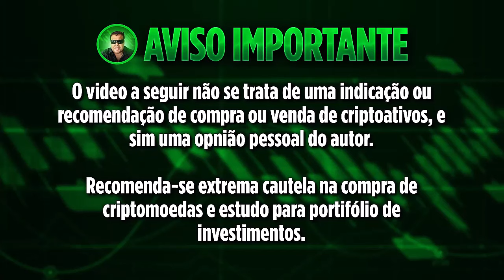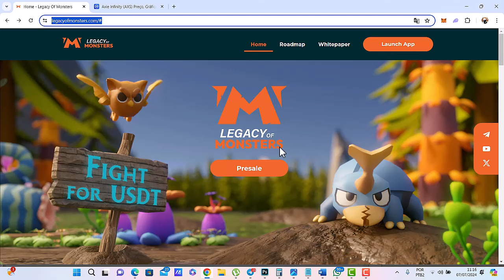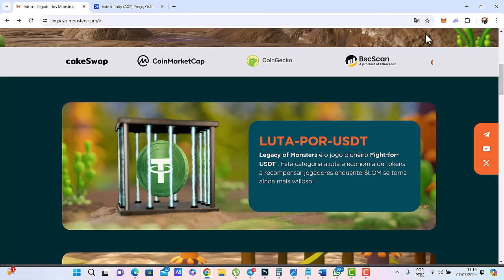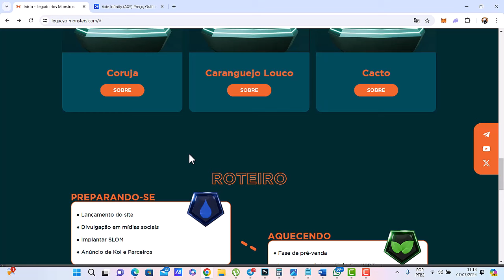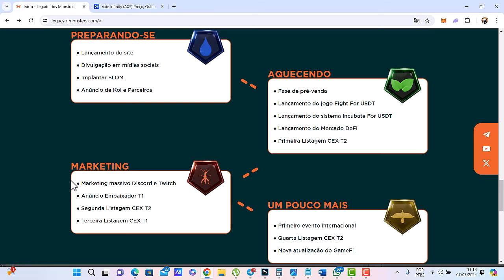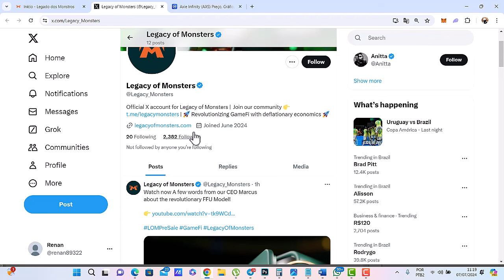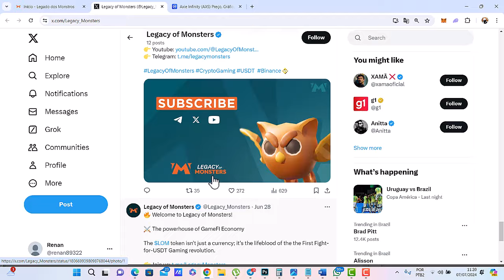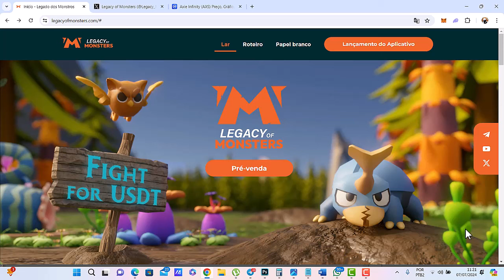CRIPTOMOEDA CHAMA DE NOVA AXIE INFINITY VAI PAGAR USDT NO SEU P2E E PODE DISPARAR NO LANÇAMENTO!